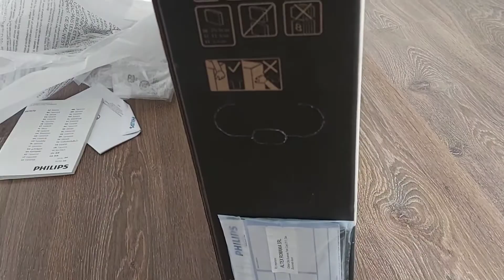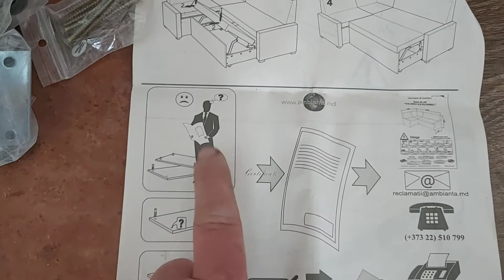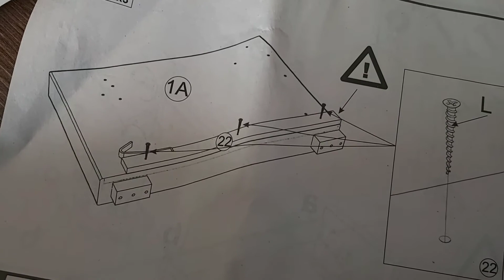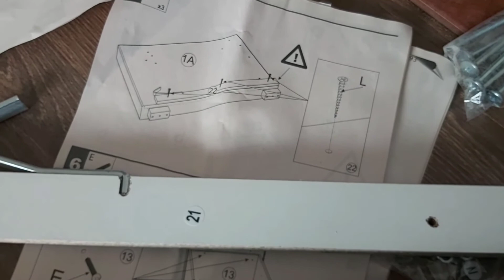azi am fost tâmplar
casa de la țară